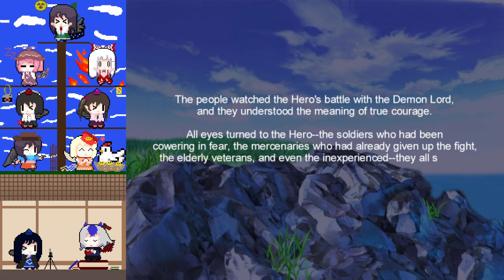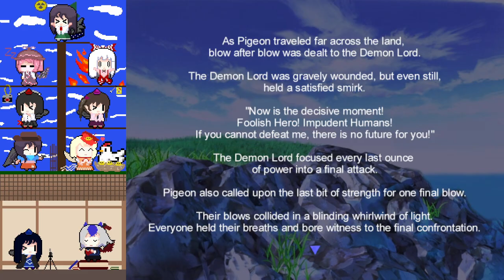One way Heroics n°6 A walk in the Park Adventurer Clear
[FR]
One Way Heroics est un roguelike (roguelite selon les choix de démarrage par défaut) se jouant au tour par tour sur un terrain vaste.
Le seul chemin à suivre est vers le Demon Lord tout en évitant de se faire happer par les ténèbres destructeurs.
On démarre avec 2 classes, avant de d'en débloquer aprs accomplissement de diverses quêtes et trophées.

Des villages et donjons parsèment le monde afin de débloquer des objets puissants pour le combat final.

[EN]
Roguelike where the only way is to go forward towards the Demon Lord and avoid the darkness.
This is a turn based roguelike (roguelite depending on difficulties and reset options post-games) starting with 2 classes, as quests and achievements are cleared, it is possible to unlock more of them later on.

Dungeons and Villages are there to help getting better equipment for the final fight.